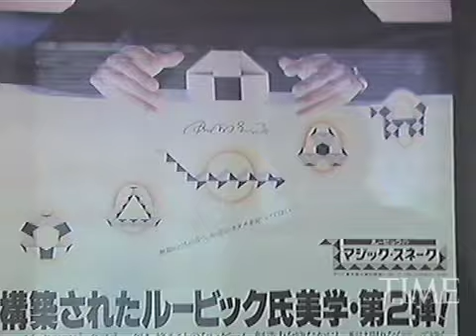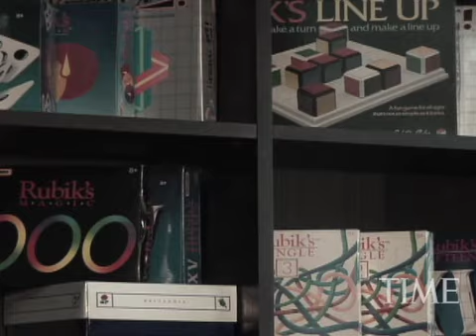Erno Rubik: Creator of the Cube | TIME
In this exclusive interview, creator Erno Rubik talks about how he designed the Cube and shows off his new toy, the Rubik's 360